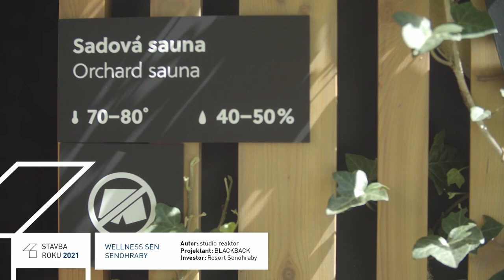STAVBA ROKU 2021 - Wellness SEN, Senohraby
Wellness SEN, Senohraby

Wellness Infinit SEN byl vybudován v zámecké zahradě hotelu Sen, na základě konceptu Studia Reaktor Magická zahrada. Vznikla tak oáza klidu a odpočinku, která v sobě skývá šest druhů tajuplných saunových truhel a ochlazovací jezírko.

Hotelovým hostům i hostům zvenčí jsou k dispozici bylinková, medová, finská panoramatická sauna, ovocná sauna a tepidárium, rovněž ochlazovací jezírko, jehož teplota se mění v závislosti na počasí, a ochlazovny.

Nechybí zde ani již tradiční ceremoniální sauna s kapacitou až 60 osob. Hosté mohou využívat jak venkovní, tak vnitřní relaxační zóny, kde mohou odpočívat na lehátkách nebo se občerstvovat u fresh baru. Součástí wellness Infinit SEN jsou také masérny se širokou škálou masáží, rituály a zážitkové balíčky pro páry i jednotlivce za zvuku příjemné relaxační hudby.

Celý complex se rozkládá na velkorysém pozemku o ploše 3000m2. Celková zastavěná plocha je 1 200m2. Venkovní objekty jsou řešeny jako jednotlivé samostatné buňky tvořené unikátním Fagus System Container. Všechny jsou obloženy dřevem, které vytváří příjemnou a pohodovou atmosféru. Střechy saun jsou pokryty extenzivními zelenými střechami, tak,aby ubytovaní hosté hotelu měli příjemný pohled do zeleně. Mezi jednotlivými objekty jsou udělány parkové úpravy, kterým vévodí strom života. V zázemí saun je Magický les, který vybízí k k relaxaci po saunování a osvěžení v ochlazovacím jezírku. Toto jezírko je obklopeno zahradními dekoracemi a nasvětleno příjemným osvětlením tak, aby vytvářelo pohodovou a intimní atmosféru.

Ve vnitřní části objektu je zázemí pro personál, recepce a šatny pro návštěvníky. Pro tyto části wellness byly využity původní prostory hotelu, které byly upraveny tak, aby splňovaly nároky návštěvníků 4 hvězdičkového hotelu. Recepce je vybavena moderním odbavovacím systémem. Návštěvníci si mohou své věci uložit do skříněk s kvalitními čipovými zámky. Příjemné prostředí prostor zajišťuje podlahové topení, které vytápí dlažbu na příjemnou teplotu pro bosé nohy návštěvníků. Celý prostor, který je v suterénu hotelu je větrán kvalitní vzduchotechnikou a vybaven dostatečně kapacitní klimatizací, což zajistí komfortní přívod vzduchu v přiměřené teplotě.

Pro návštěvníky wellness je připraven dostatečný počet parkovacích míst a orientační systém, který je dovede do prostoru recepce. Tam se jich již ujme vyškolený personál, který spoluvytváří takovou atmosféru, aby se všichni na toto místo rádi vraceli.

Autor: studio reaktor s.r.o.
Projektant: BLACKBACK s.r.o.
Přihlašovatel: Resort Senohraby, a.s.
Investor: Resort Senohraby, a.s.